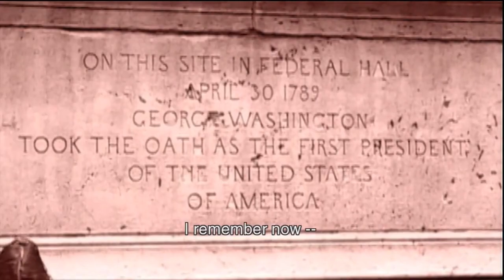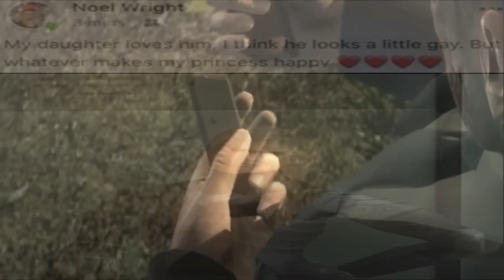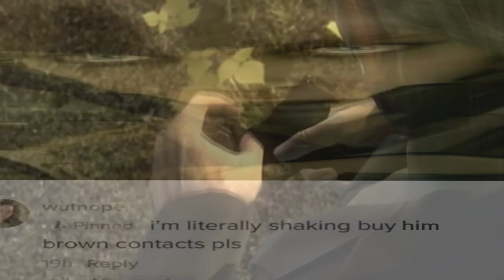April 30th...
Raiden is my favourite twink 😔

Gameplay footage by @TommyLoveHD, @DerfsonicGaming and @TriEdge1911
"Power Bottom" artwork at the end by kidcub, couldn't find its source though.
Also couldn't find the source for the image in the thumbnail.